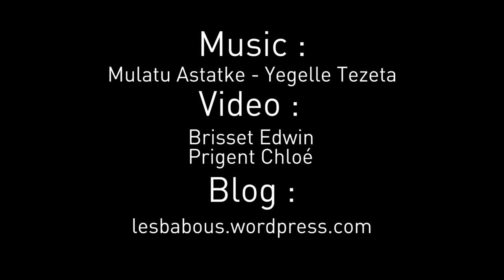Les Babous R&M J3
Le calendrier de l'Avent des Babous. On a passé un mois dans la forêt, une cabane au Canada et 22 chiens de traîneau à bichonner !
Montage : BRISSET Edwin